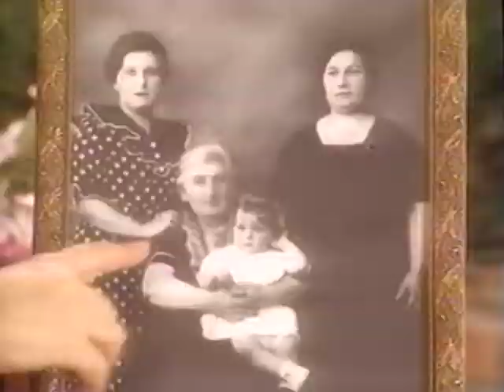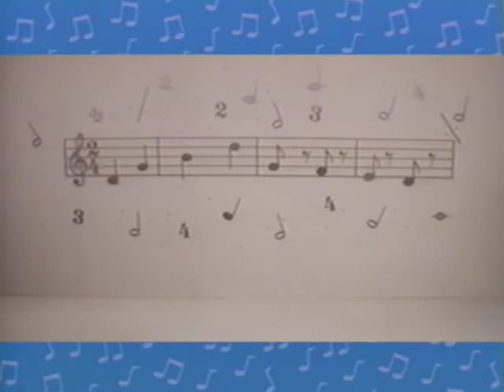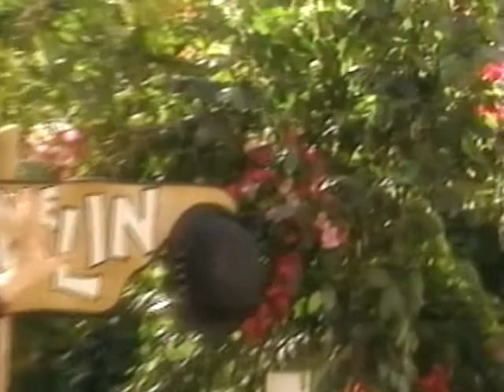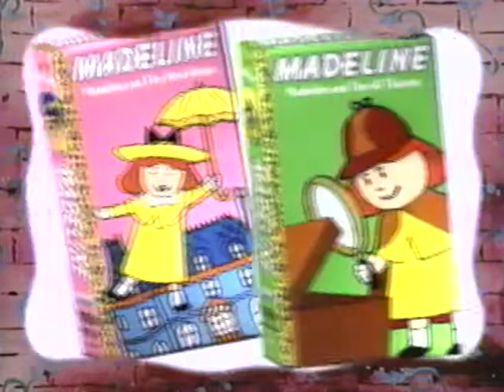[VHS] The Best Of Shari Lewis' Lamb Chop & Friends - Volume 1 - 1998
Shari Lewis, Lamb Chop and all their friends come together and sing all of your favorite songs old and new! this heartwarming tribute is produced by Shari's daughter, Mallory Tarcher. Children will love to sing and play along as they learn about colors, letters, numbers and their family tree!

DO NOT OWN TOTALLY FAN MADE